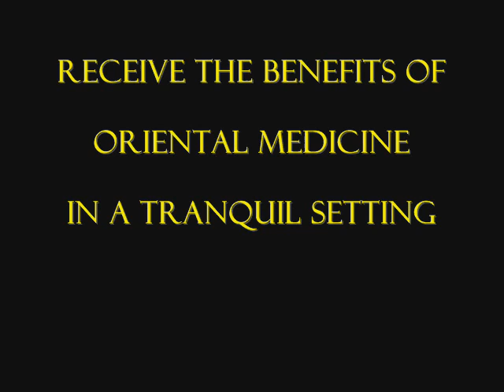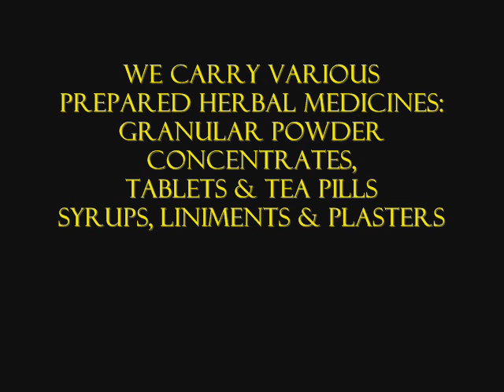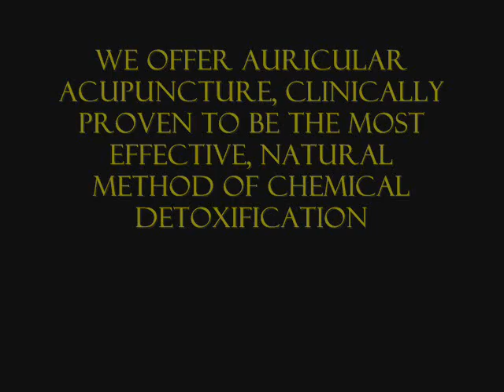ELEMENTAL CHANGES Oriental Medical Arts, ASHEVILLE, NC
Elemental Changes is a comfortable healing arts setting in Asheville, NC; A zone where you will receive the healing benefits and traditions of Chinese medicine at their very best.